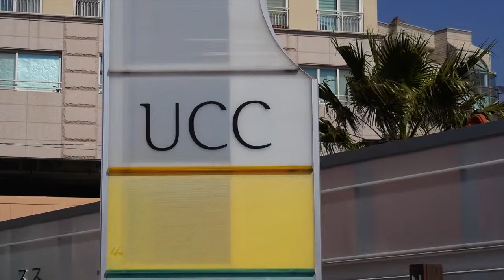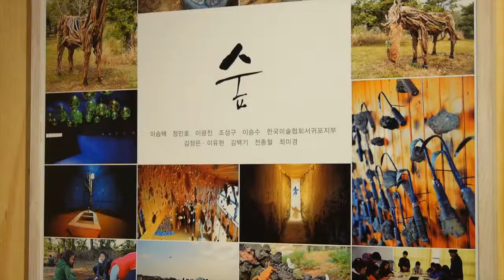04想家（社区活动中心）